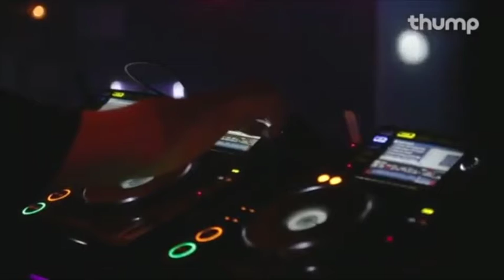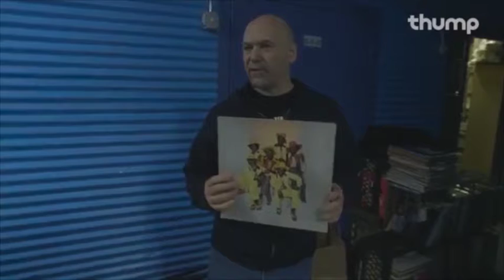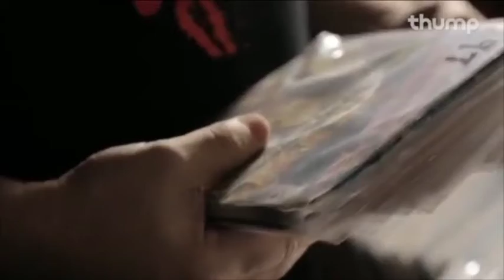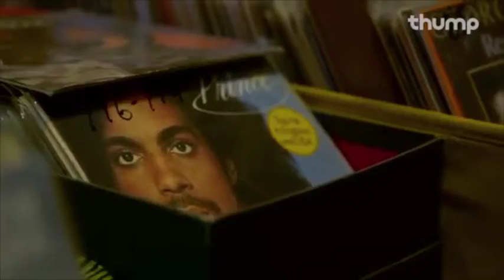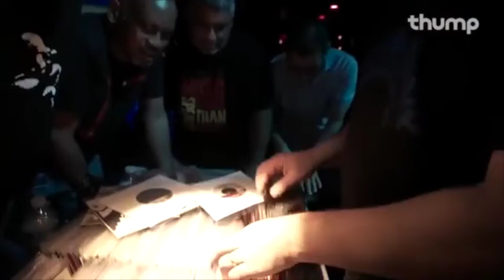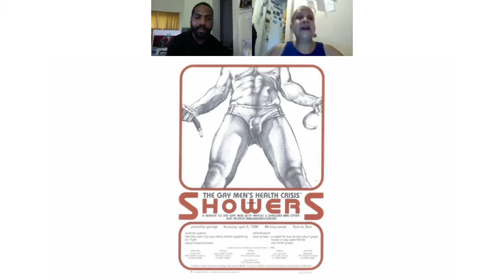NYC AIDS Memorial Presents: A Time To Listen Episode 3 - Music is Life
Join the New York City AIDS Memorial for "A Time To Listen," a series of conversations where we learn from the past, apply what we know to the present, and come together to prepare for the future.

Music is the heartbeat of the ongoing response to AIDS. Join long time advocate and super disco fan Krishna Stone, and the legendary DJ Danny Krivit in conversation with writer Stephen Hicks as they discuss their favorite songs, namecheck New York nightlife locations and icons, and get into the healing power of sweating to a good song. Technical glitches in this episode add to the charm, and might make you yearn that much more to gather with friends  on the dance floor, pausing at times to hear each other, but understanding what is being said nonetheless.

Stephen Hicks is a writer based in Washington, DC with a love for music, history, art, and culture. He's also a trained public health professional with 10 years in HIV, sexual health, and harm reduction.  His work has been published in The Body, Architect Magazine, Noisey, HuffPost, and Style Weekly.

Danny Krivit grew up in Greenwich Village in the 1960s where he was surrounded by music. By 1970, Danny was already a vinyl junkie & an amateur DJ, and by 1977, Danny was becoming part of the underground scene, meeting some of the greatest DJs of the time including DJs Larry Levan and Francois Kevorkian (Francois K) of the Paradise Garage, Danny’s main stomping ground until it closed in 1987. In his five decades, Danny has DJ’ed at clubs including Area, Danceteria, The Ice Palace, Laces, The Limelite, Red Zone, Save The Robots, Tracks, The Tunnel, The World, and many others. Danny’s talents and reputation have grown immensely and his Producer-Editor-Mixer credits are found on well over 1,000 tracks. Earning a status of “King Of The Re-edit” since the early 80’s, he’s been a major force in bringing attention and world acceptance to the art of editing, even spawning an onslaught of imitators. He has also contributed to many historical films & literature such as: “Maestro”, “Love Saves The Day”, “Last Night A DJ Saved My Life”, Mel Cheren’s “My Life & The Paradise Garage”, “Downtown Calling”, “All Hopped Up and Ready To Go”, and "The Disco Files.”

Krishna Stone is the Director of Community Relations at Gay Men’s Health Crisis (GMHC). She originally connected with GMHC in 1986 as a walker in the first annual AIDS Walk New York and in 1993 joined the staff. She works to organize community events such as rallies, vigils, press conferences, dance parties, panel discussions, and site visits for people all over the world. In 2014, she received an award from the New York City Department of Health and Mental Hygiene for “her outstanding dedication to combating the spread of HIV.” For the past 20 years, she has been a volunteer announcer along the route of the annual NYC LGBT Pride March and in 2017, Krishna was one of the four Grand Marshals for the NYC LGBT Pride March, and received a proclamation from Governor Andrew Cuomo. In 2019, she was awarded the Sam Ciccone Community Service Award by the Gay Officers Action League New York. She is a huge fan of disco music and the proud mother of her 25-year-old daughter, Parade.

"A Time To Listen" is a part of a larger program called "Hear Me: Voices of the Epidemic." Conceived as an on-site installation made up of audible moments from the historical and ongoing response to AIDS in New York City, this project is an important step in creating a living, breathing Memorial. The COVID-19 crisis put a temporary pause on production yet it also provided us an opportunity to delve deeper into the content for the installation, now planned for December 2020, resulting in this online conversation series.